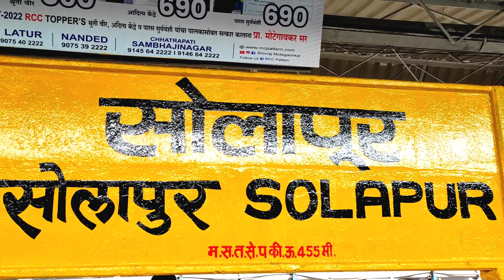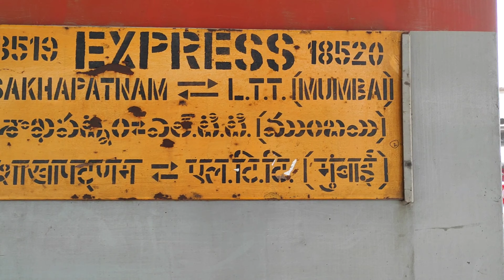Solapur Railway Station Train Arrival LTT Mumbai Visakhapatnam Express | सोलापुर रेलवे स्टेशन | SUR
Baroda Loco Shed WAP5 Locomotive hauled Train Number 18520 LTT Mumbai Visakhapatnam Junction Express (with New LHB Coaches Rake) Train Entering Solapur Junction Railway Station at platform number 3 at 14:22 Hrs.